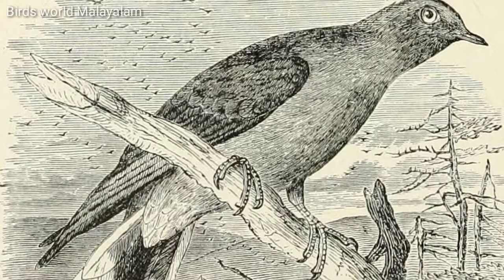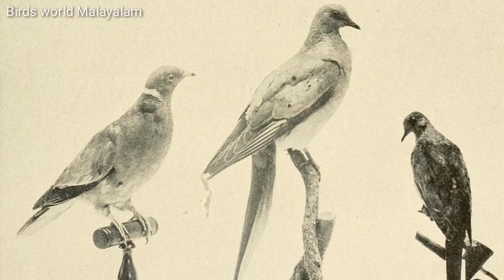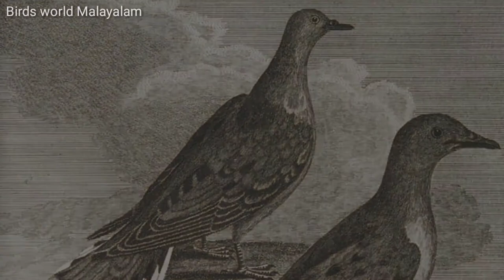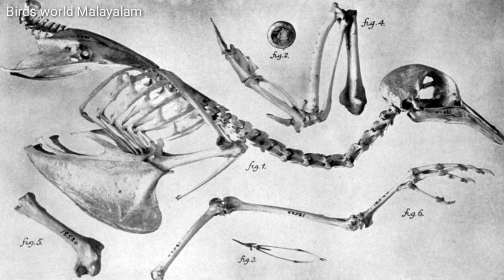സഞ്ചാരിപ്രാവുകളുടെ ദുരന്തകഥ Extinct passenger pigeon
Passenger pigeon
The passenger pigeon or wild pigeon is an extinct species of pigeon that was endemic to North America.